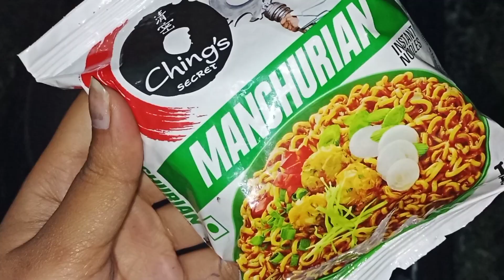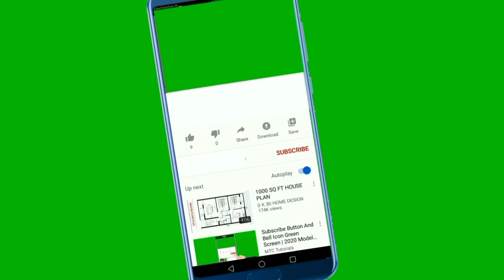Mud Mud ke Dekho Chinese Manchurian Cutlet / manchurianballs easysnacks /By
manchurian cutlet recipe,
veg cutlet tossed in manchurian sauce,
veg cutlet in manchurian sauce

Ingredients-:
.Manchurian Noodles
.Bread
.oil
.water
.tomato ketchup

Do give a big like to this recipe in case you liked it, also please do
Share with maximum friends as possible. I love to read all your comments and questions. In case you have any questions, provide me in the comment box 😊